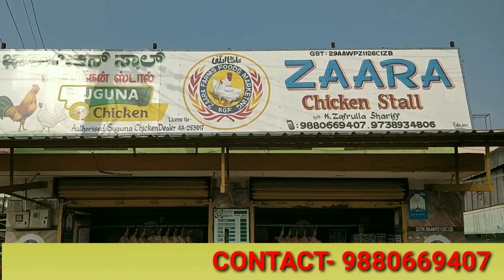SPLVS HOME RESIDENTS OPPOSITION TO VACAT HOUSE'S OF TEMPLE